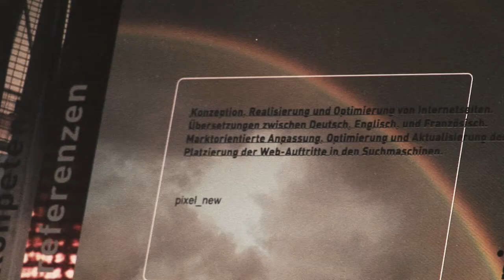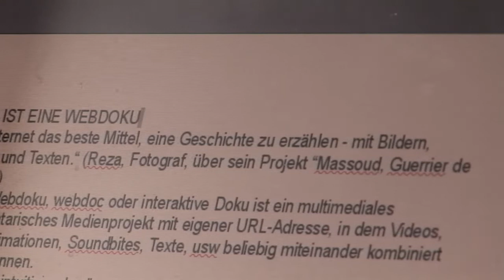Web-Design & Communication Emmanuelle Lambert-Wagner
Web-Design & CommunicationBeratung, Konzeption, Umsetzung -- Webseite, Web-Doku, Blog, Facebook...
Übersetzung Deutsch/Englisch-Französisch -- Werbung, Pressetext, Webseite, Film